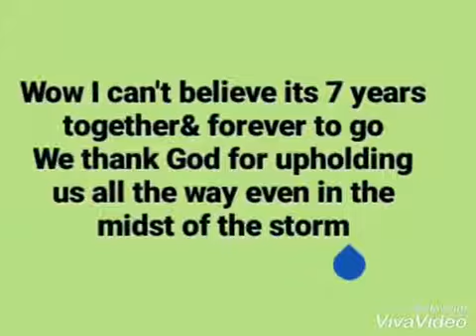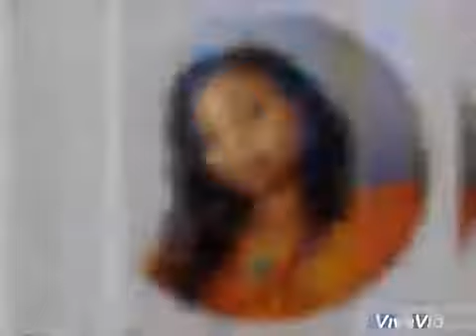our wedding anniversary video 2020#7years anniversary